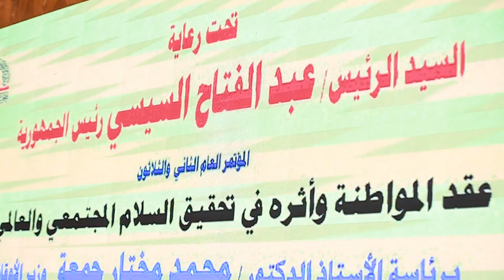المفتي: الجماعات المتطرفة تزعم وجود تعارض بين مفهوم المواطنة والعقيدة الاسلامية